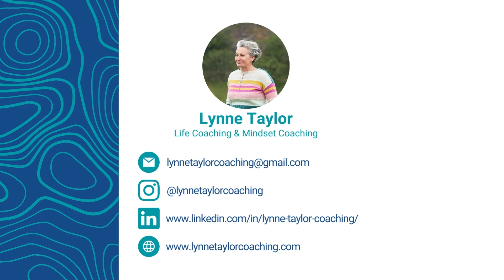Lynne Taylor Coaching - 21 Days to Confidence Video - Day 21